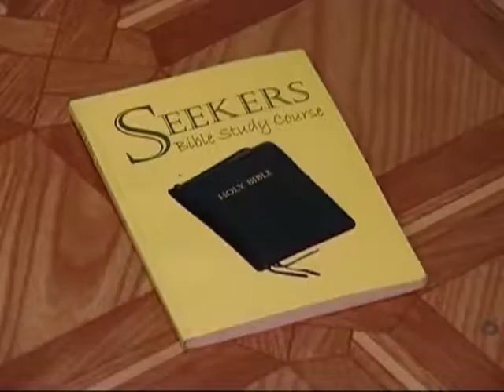எக்லிசியா | Gracious Word | Bro. Philemon Rajah | Church of Christ Arasaradi